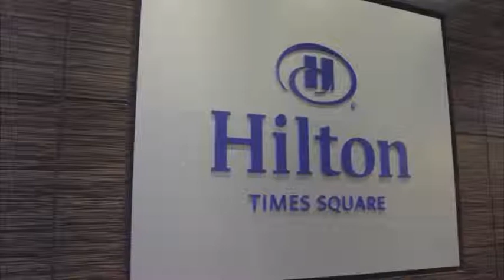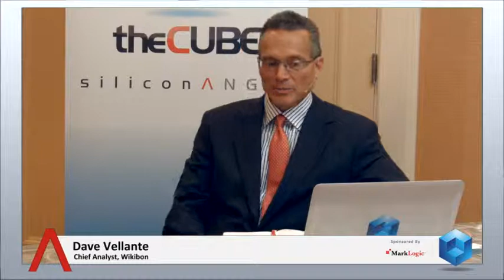Ken Krupa, MarkLogic | Big Data New York City 2014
Ken Krupa, MarkLogic, at BigDataNYC 2014 with Dave Vellante and Jeff Frick

The term NoSQL typically refers to a category of databases that address unstructured information more effectively than traditional  relational models, but MarkLogic Inc. wants it to take on an entirely different meaning.

“We don’t like to be be put in a silo; we like to redefine the boundaries of what a database should be,” said MarkLogic Enterprise CTO Ken Krupa in an interview on SiliconANGLE’s theCUBE at the recent BigDataNYC 2014 conference in New York City. The 13-year-old firm’s Not Only SQL database combines the query capabilities of both relational and non-relational architectures. “Search and database shouldn’t be two separate things,” Krups said. “If you’re putting your data in, you want to find it.”

Legacy systems such as Oracle weren’t built for search but rather for structured queries, which leaves users fretting over keywords and syntax. Non-relational databases are more flexible but lack the structure that is so useful in manipulating transactional information. MarkLogic combines the best of both worlds, according to Krupa, providing the freedom to choose the best tool for the job regardless without the preconceptions of the traditional data management world.

“SQL is a domain-specific language for asking a particular type of question provided you can visualize your data in rows and columns,” he explained. “What we say is that just because we don’t start out with rows and columns, let’s not limit ourselves to not being able to ask a SQL question.”

MarkLogic’s affair with defying traditional database design notions also extends to the ingestion phase, where Krupa said his firm’s platform eliminates the need for users to structure information before importing it into their deployments, as is the case with many non-relational alternatives. But users can also choose to normalize data beforehand for a more structured approach. Krupa  said it’s the best of both worlds.

He said MarkLogic allows users start ingesting unfamiliar data without having to plan how they’ll go about analyzing it upfront and, with time, add pre-optimizations as they see fit. The system, goes a step further when it comes to specific types of information such as key-value pairs, which its “decorates” with useful metadata about the contained values to streamline processing.

The combination of structured and unstructured query capabilities, storage optimization and everything else that the firm has thrown into the mix is not unique in the marketplace, but it is for a single solution, Krupa said. “Putting it all together is not as easy as people might think. If you have all these distant products – whether it’s Oracle and a number of acquisitions that they’ve made or finding what you can get from the open-source community – [it takes] a lot of time, costs and in many cases there’s a lot of brittleness associated with that.”

It’s a classic case of the whole exceeding the sum of its parts, the CTO summarized. The ability to wrangle different types of information within the same environment acts to eliminate much of the friction traditionally involved in the task, bringing the experience of querying for business data behind the firewall more up to par with searching Google. The gap is still wide, Krupa admitted, but MarkLogic is determined.